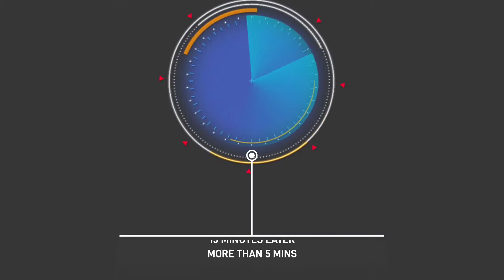कैसे बच्चे स्कैम और फ़्रॉड लोगों से जाने कैसे पहचाने असली नकली खल में अंतर |asli v/s nakli khal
binola khal rate